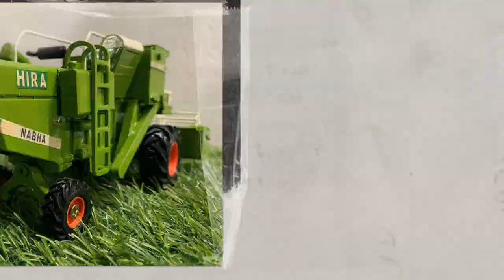A3 Manufacturers | Scale Models | Prototyping | Architectural Models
Have a look at the products we made so far in our one-year journey. We at A3 Manufacturers make 3d models of agriculture implements and much other equipment. We also make architectural models such as house models, company layout models, over bridges, and much more. Visit our Instagram page to check the latest products on our list.